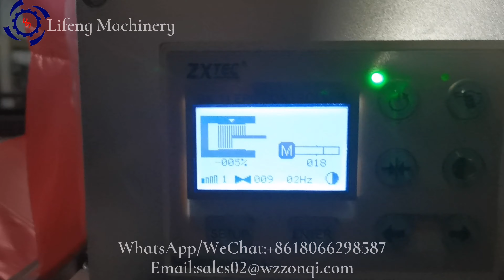Continuous Garbage On Roll Plastic Bag Trash Making Machine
1, Bag To do: Roll bag, Shopping bag rolls,  Food bag rolls, Fruit Bag rolls ect

2, Machine Application:

It is used for producing roll vest bags and roll flatbags with printing.
The main motor adopts frequency conversion  motor  to save  more  electricity and regulate speed more freely.The color code tracker with good performance makes the sealing and cutting length more accurately and the error smaller.It adopts advanced computer to adjust length more freely and accurately.